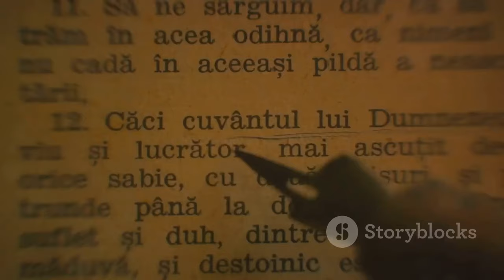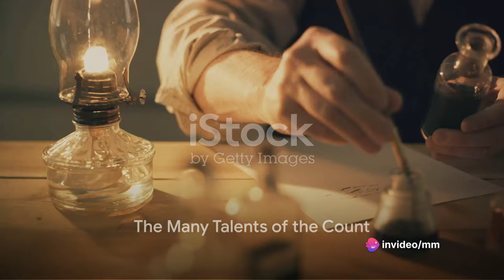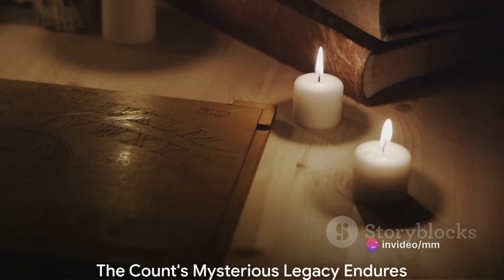The Enigmatic Tale of the Count of Saint-Germain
This book about the Count of Saint Germain is very good and I recommend it

Intriguing and Mysterious: The Enigmatic Count of Saint-Germain | Dive into His Fascinating Life!

Join us on an enthralling journey as we uncover the captivating life and mysteries surrounding the enigmatic Count of Saint-Germain. Known for his extraordinary talents and enigmatic persona, the Count of Saint-Germain has remained a subject of fascination and speculation for centuries.

In this thought-provoking video, we will delve into the historical accounts, legends, and rumors that surround this mysterious figure. Discover the secrets behind his remarkable longevity, his alleged alchemical skills, and his encounters with influential historical figures.

Unlock the secrets of the Count of Saint-Germain's life and unravel the enigma that surrounds him. Our expert analysis and research will shed light on the truth behind the tales, separating fact from fiction.

Don't miss out on this captivating exploration of one of history's most mysterious characters. Together, let's dive into the intriguing world of the Count of Saint-Germain!

OUTLINE:

00:00:00 The Enigma of Saint-Germain
00:00:31 Early Life Unveiled
00:02:35 The Many Talents of the Count
00:04:29 The Count's Exploits and Adventures
00:06:23 The Count's Mysterious End...Or Was It?
00:08:18 The Count's Legacy